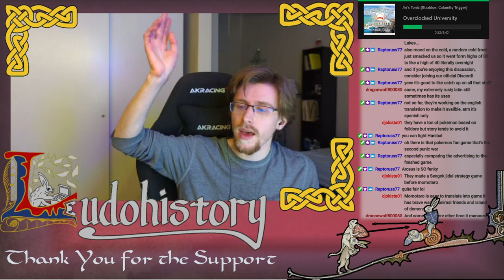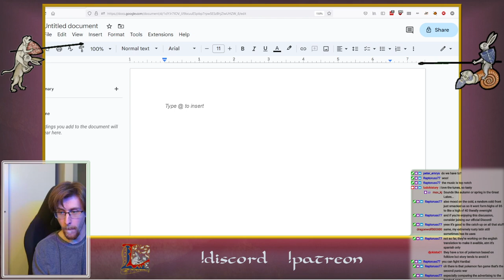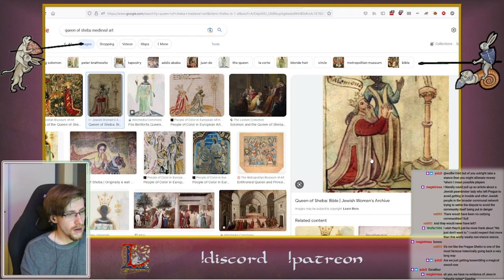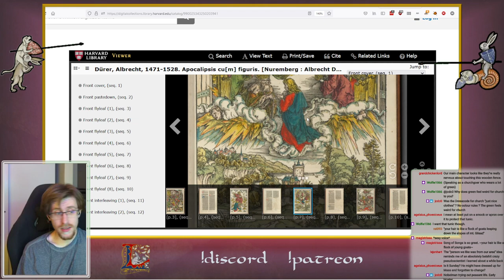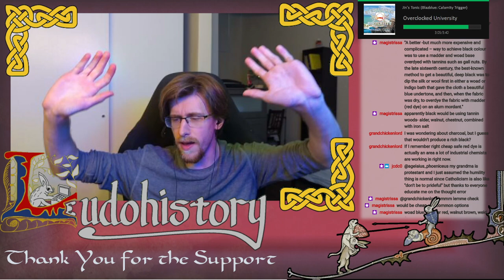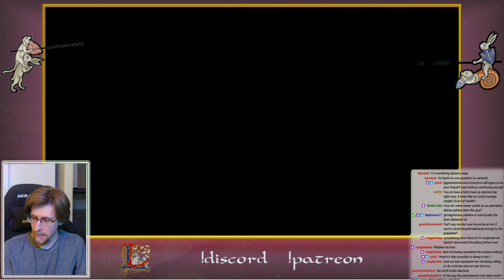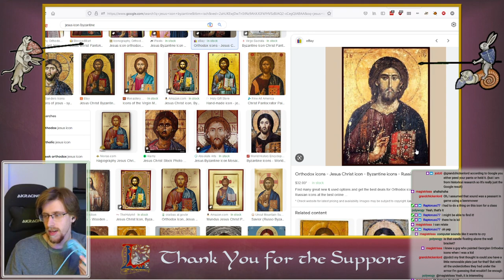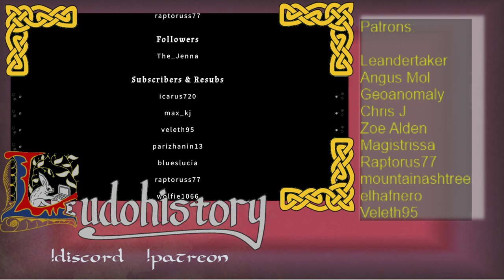Kingdom Come: Deliverance in a Post-Pentiment Society